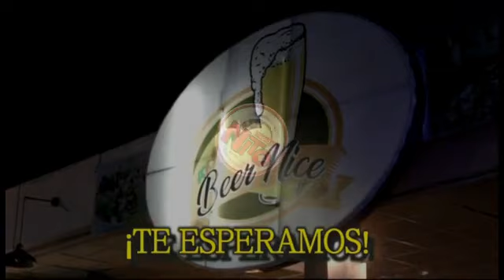LLEGADA DEL TAEKWONDO A TECPAN. TECPAN XPORTS, EL DEPORTE COMO TÚ LO QUIERES VER EN TU MUNICIPIO...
LLEGADA DEL TAEKWONDO A TECPAN Y SUS INICIOS

ENTREVISTA A PROF. ALFA FIERRO Y JOSE ANGEL ROSAS.

TECPAN XPORTS... "EL DEPORTE COMO TÚ LO QUIERES VER EN TU MUNICIPIO"